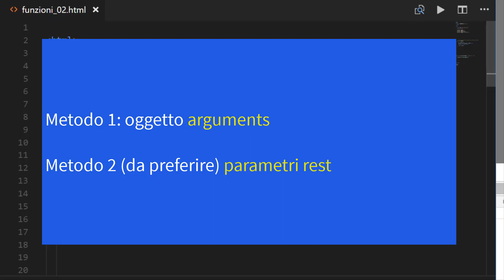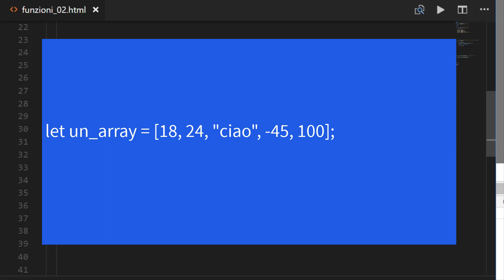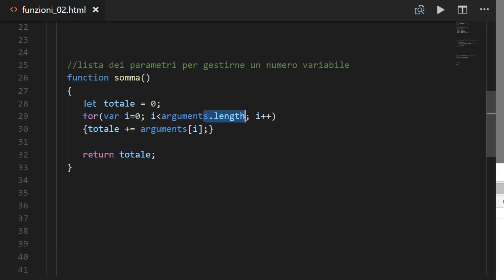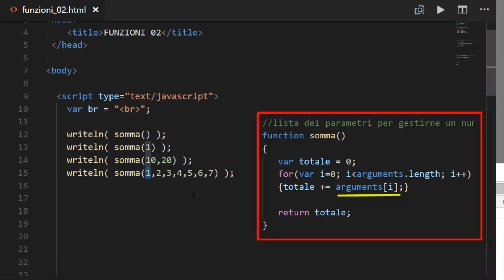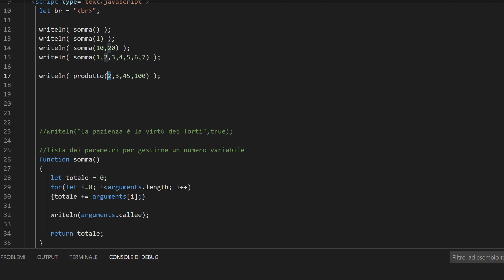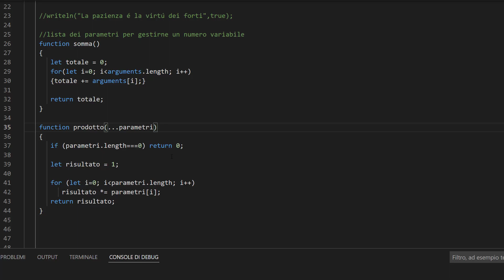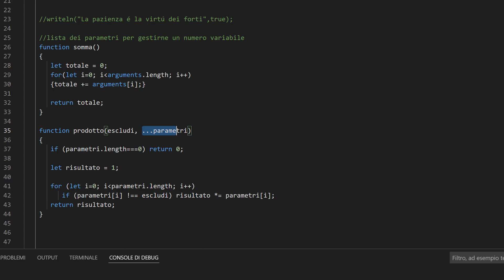Javascript ES13(2022) ITA 37: funzioni con numero variabile di parametri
- numero di parametri variabile con l'oggetto arguments
- di parametri variabile con i parametri rest (preferibile)